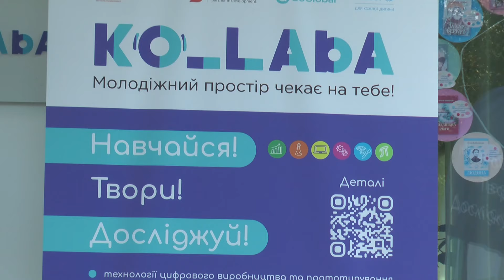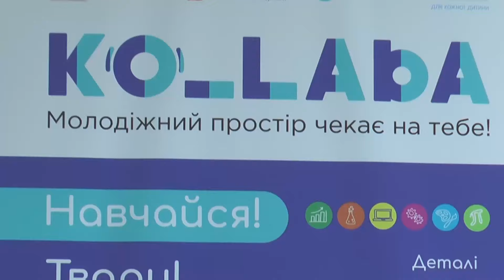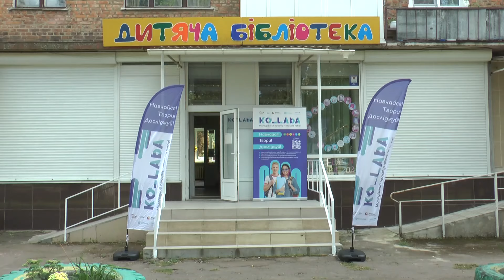KorostenTV_29-08-24_Відкриття молодіжного простору Ko_Laba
28 серпня у Коростені на базі дитячої бібліотеки ім. Л. Українки відбулося відкриття молодіжного простору Ko_Laba. Це сучасний освітній та креативний простір з ESTEAM напрямком. Він відкриває нові горизонти для місцевої молоді.